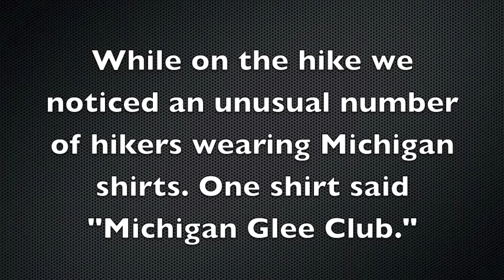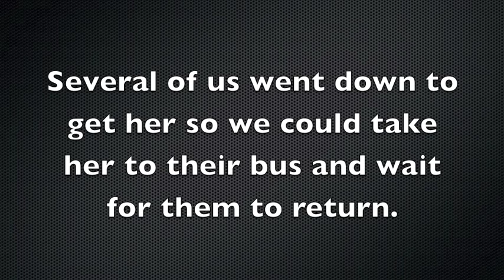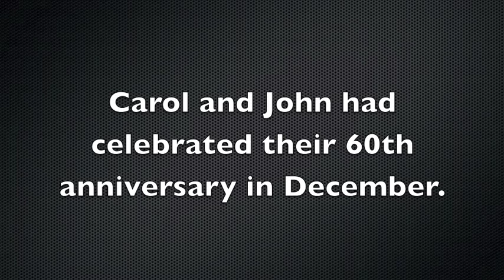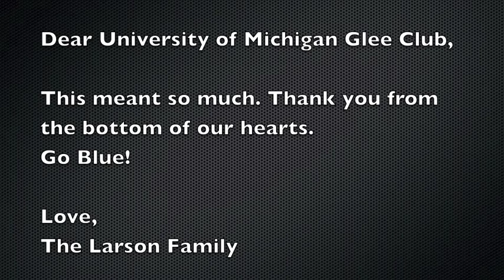Michigan Men's Glee Club sings The Victors in honor of John Larson for the Larson family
On February 28, 2015, Carol Larson and a few of her children and grandchildren went to Zion National Park to celebrate the 90th birthday of her husband John (Michigan Letterman, Class of 1946), who had passed away three days earlier. While on the trail to the Lower Emerald Pool, they encountered the University of Michigan Glee Club…